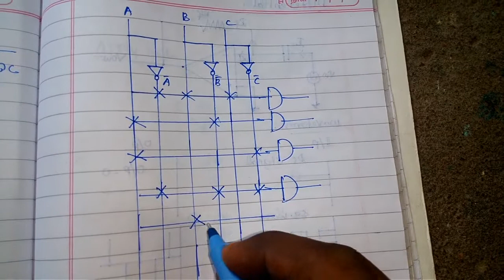Programmable Logic Array | (PLA) | Explained in Tamil | Middle Class Engineer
This video is about a Programmable Logic Array.